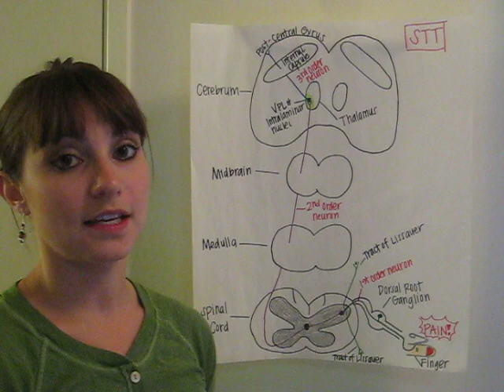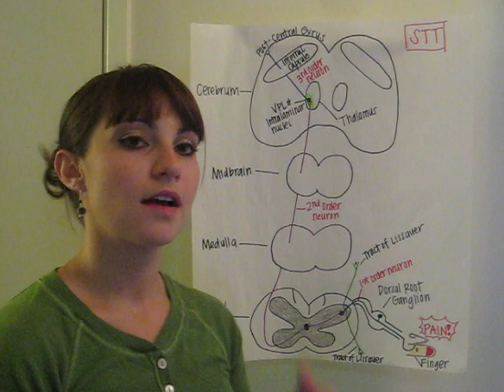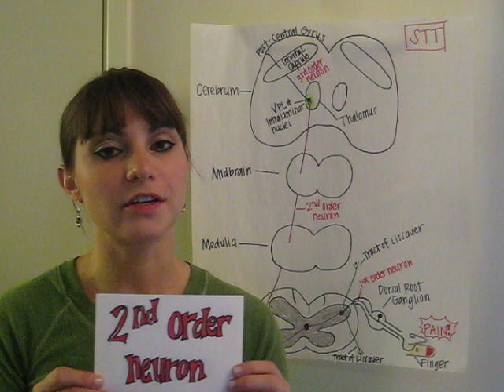Spinothalamic Tract Song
This was the 2nd of 2 videos I made for extra credit in my neuro class. Lyrics are posted below. Check out the 1st one about the DCML tract

Verse 1:
Spi-inothalamic Tract
It makes sure we stay intact
Temp and pain are part of the game
And Tracts of Lissauer will transmit the same
Thermo- and mechano- start the tract
They are sure to watch our back

Verse 2:
First order neuron passes in
The Dorsal Root Ganglion
If it doesn't join with Lissauer
Then it wont take a detour
It'll synapse right away, be warned
On the Ipsilateral dorsal horn

Verse 3:
Second order neuron decussates
Contralateral ventral horn, it can't wait
To the anterolateral white matter it goes
All the way up, almost to your nose
Then it ends in the Thalamus
VPL, Intralaminar Nucleus

Verse 4:
Third order neuron, Thalamus
Through the Internal Capsule it is whisked
Then it synapses on the brain
Postcentral gyrus finds its fame
Primary Somatosensory Cortex
Final destination of this mess!